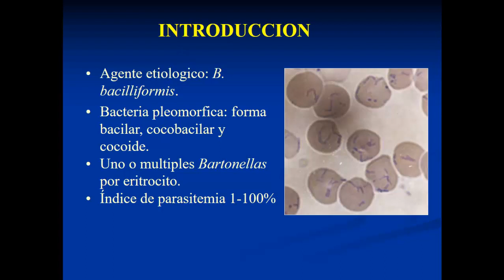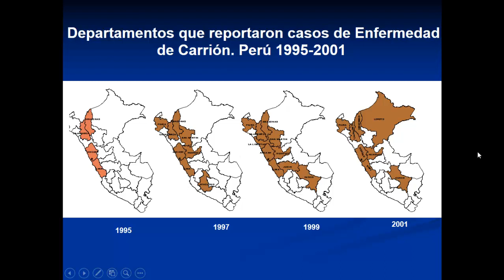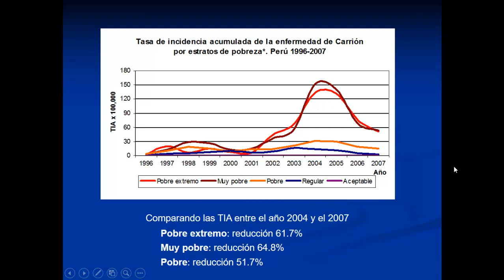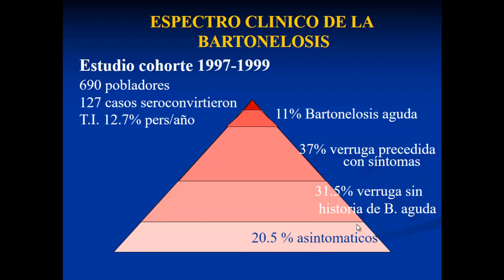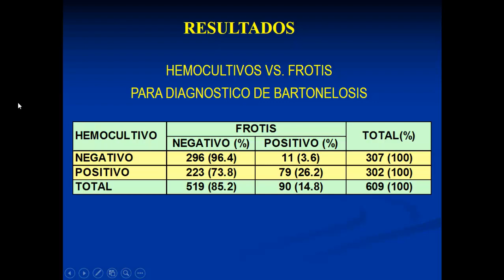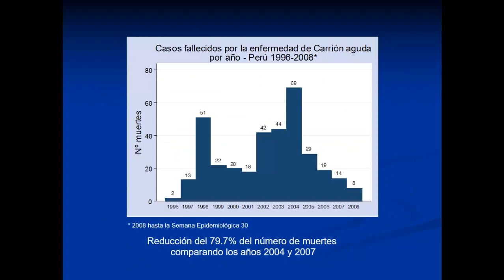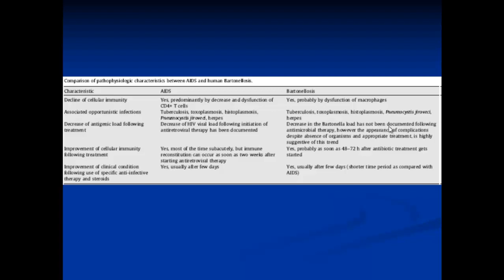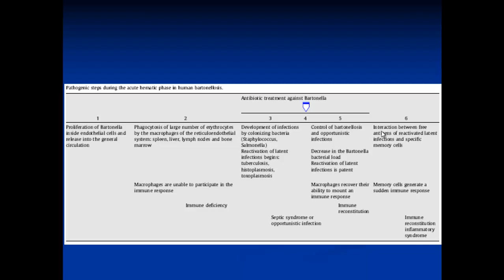Clase 16 Bartonelosis